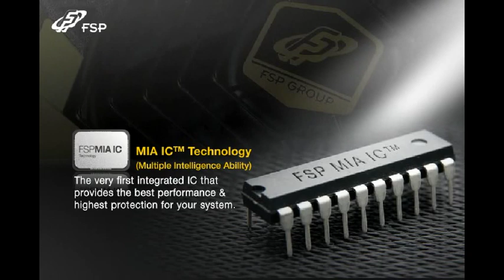FSP Group AURUM Series Power Supply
AURUM Series, a brand new line-up of FSP Power Supply family that meets 80 PLUS Gold Standard with 90% efficiency. AURUM Series is a perfect combination of premium quality and efficiency, making it the most ideal choice for those who seek for state of the art technology and environmental friendliness at the same time.